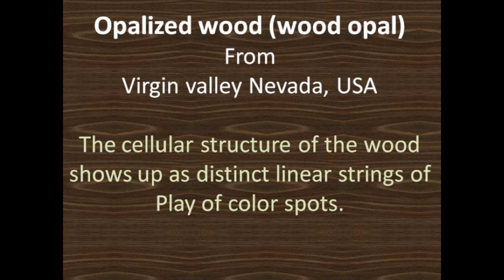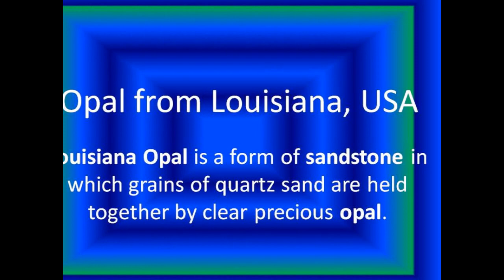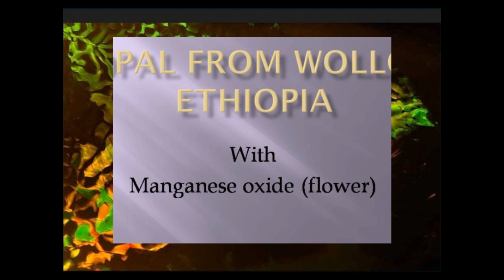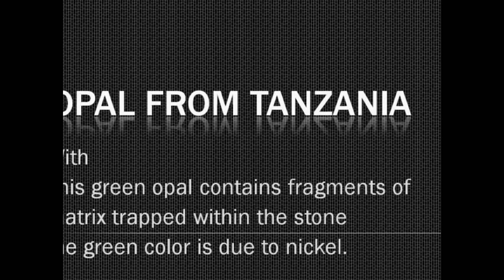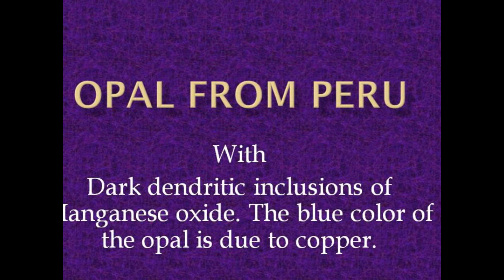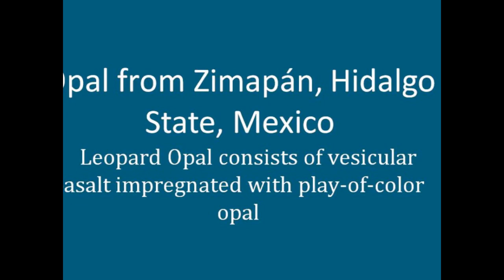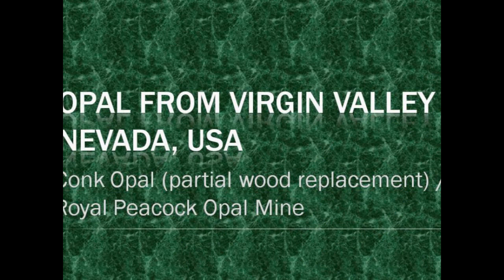Explore The Amazing World of Natural Opal With Microscopic Inclusions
Exploring The Tiny World Of Natural Opals: An Introduction To Microscopic Inclusions
Opal is a hydrated amorphous form of silica (SiO2·nH2O); its water content may range from 3 to 21% by weight but is usually between 6 and 10%. Because of its amorphous character, it is classed as a mineraloid, unlike crystalline forms of silica, which are classed as minerals.